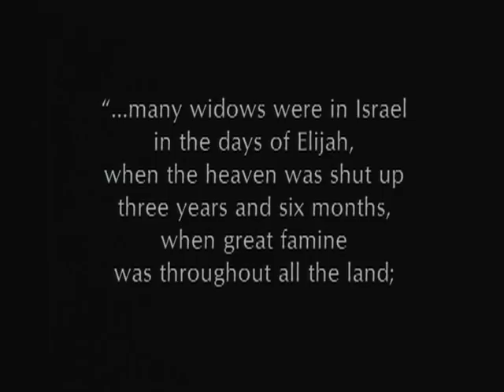Élie et la veuve de Sarepta